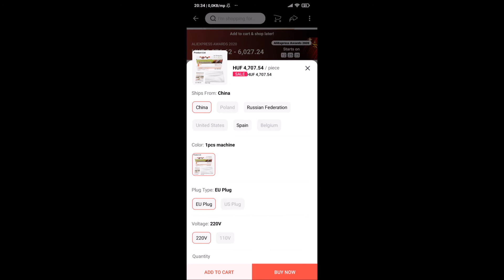Vákuumcsomagoló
Egy hasznos kis konyhai eszköz működését mutatom be. Rengeteg kidobásra ítélt étel menekülhet meg így.
Ügyes kis kütyü. Szenteste senki sem sütött mákos kalácsot nekem. Fogtam magam és Karácsony napján sütöttem magamnak. De közben kaptam máshonnan is. Így túl sok lett egyszerre. Így vákuumosan lefagyasztva tökéletesen megmaradt az íze. Az alakja ugyan nem, mert összeszívta rendesen a gép. De nagyon finom volt. Igaz pár napig volt csak a fagyasztóban amit megkóstoltam később. Pár hónap múlva újabb kóstolót tartok.
A gép kb. 5000 Ft például Aliexpressen. És speciális erős zacskó kell hozzá, szintén könnyen beszerezhető. Szinte bármilyen étel, zöldség, gyümölcs lefagyasztható így.